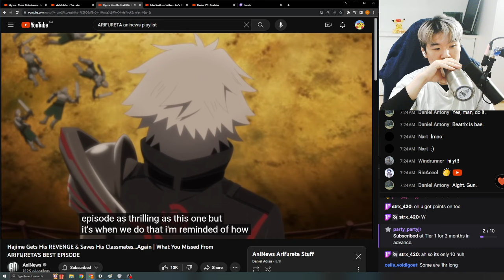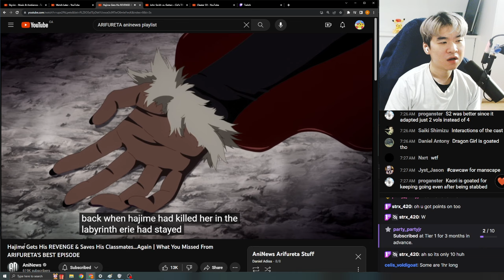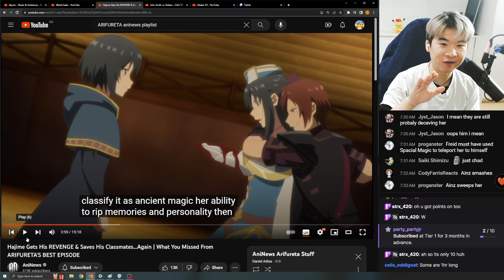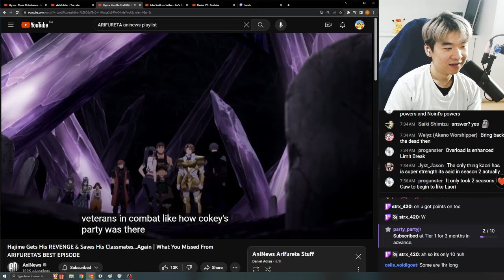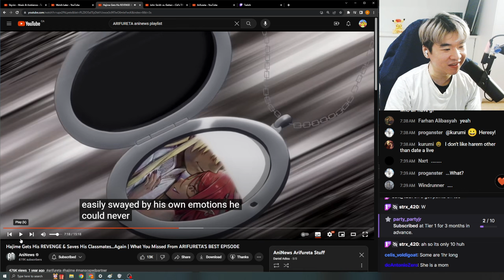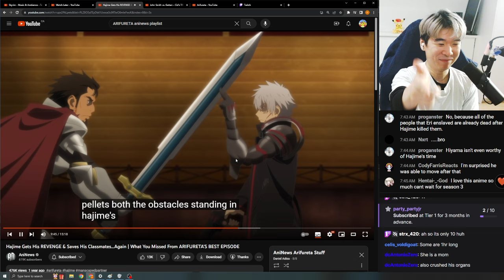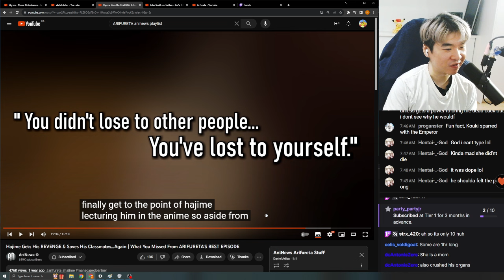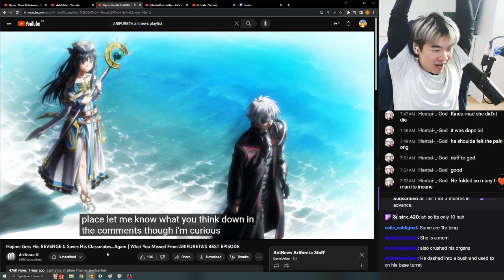Reacting to AniNews' Hajime Gets His REVENGE & Saves His Classmates…Again - ARIFURETA'S BEST EPISODE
Reacting to AniNews' Hajime Gets His REVENGE & Saves His Classmates…Again | What You Missed From ARIFURETA'S BEST EPISODE